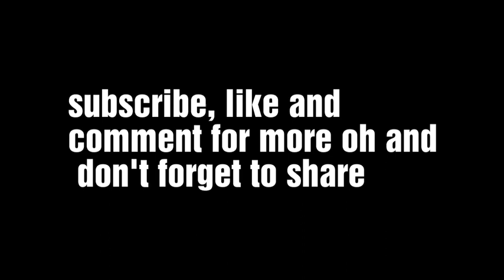Head Soccer: Fight Mode with Ghana (Lit Music) #7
Lit Music you guys maybe Rambo's style but hey still cool I personally always wanted to use these songs in one of my videos well I guess this is the chance let's play some soccer Head Soccer Head Soccer Head Soccer Head Soccer Head Soccer Head Soccer Head Soccer Head Soccer